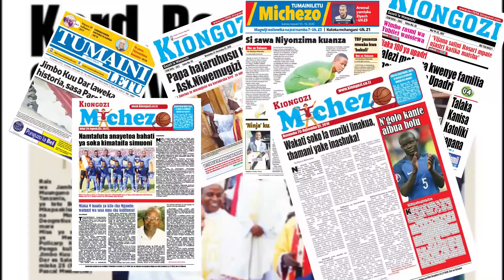VIONGOZI WA DINI WATAJA DAWA YA KUKITHIRI KWA WIMBI LA NDOA ZINAZOVUNJIKA | KANISA MAGAZETINI EPS 1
Karibu Mpenzi mtazamaji katika kipindi cha uchambuzi wa magazeni mbalimbali ya Kanisa,  Leo tunakuletea uchambuzi wa magazeti ya KIONGOZI pamoja na TUMAINI LETU. moja ya vichwa vya habari vilivyoshika umaarufu ni pamoja na Viongozi wa dini wataja dawa ya kukithili kwa wimbi la ndoa zinazovunjika, wataja ukosefu wa malezi ya kiroho kuanzia utotoni hadi mtu anapoingia kwenye maisha ya ndoa kuwa chanzo kikubwa, pia wanandoa wafunguka changamoto zinazowakabili na pia katika gazeti la Tumaini letu kichwa cha habari kilichotamba ni pamoja na Kuhiji ni kujitakatifuza, na pia padri aonya watoto kupewa majina ya hovyohovyo. endelea kufuatilia kipindi hiki kujua mengi zaidi.

Mawasiliano:
JUGO MEDIA,